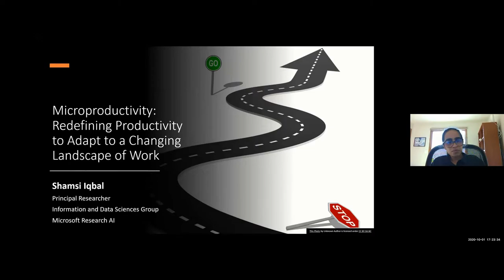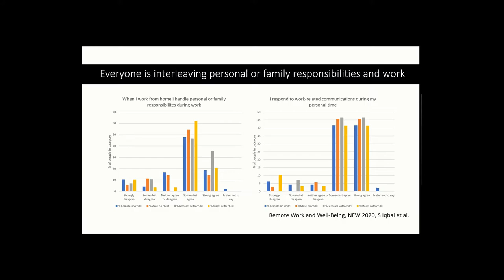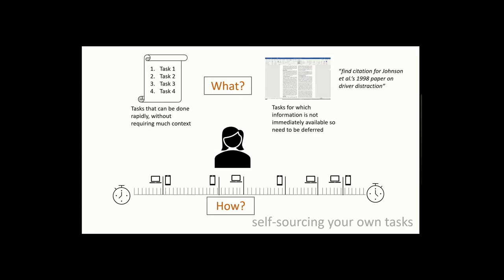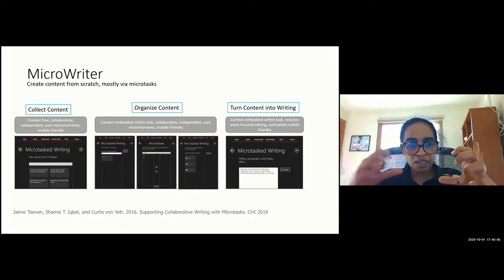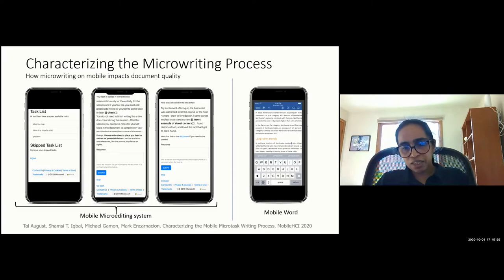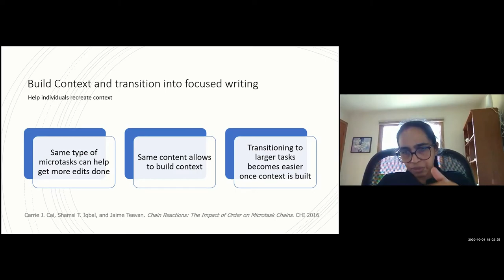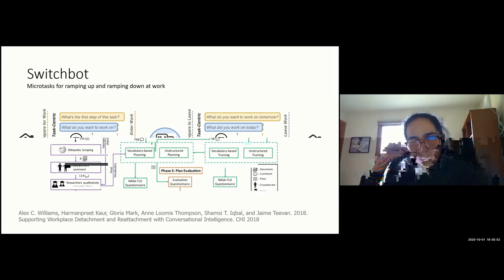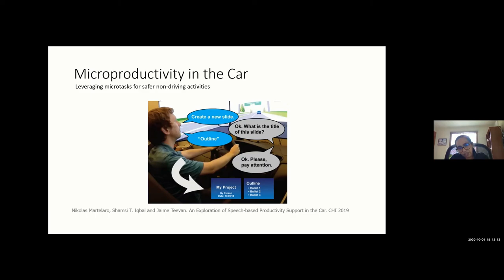CSC 575 LDaP (10/1): Shamsi Iqbal Guest Lecture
This video is Shamsi Iqbal's full unedited guest lecture in the "Living During a Pandemic" course, originally held on 10/1.